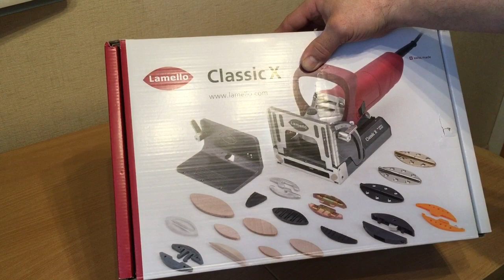Lamello Classic X (Обзор покупки)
1968 г. Изобретение: первый бисквитный столяр Lamello с ручным управлением
1956 г. Изобретение: первый бисквитный столяр (стационарный)
1955 г. Изобретение: система Lamello
1944 г. Компания основана Германом Штайнером в Листале, Швейцария